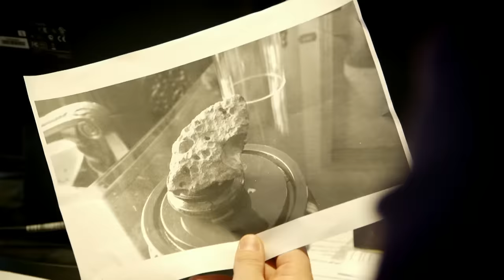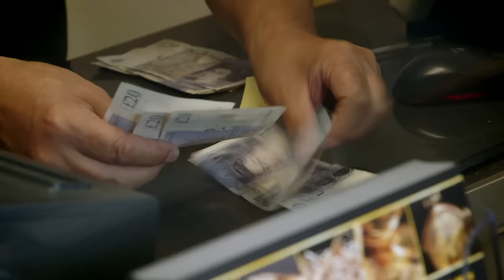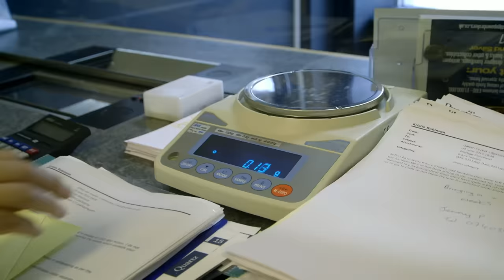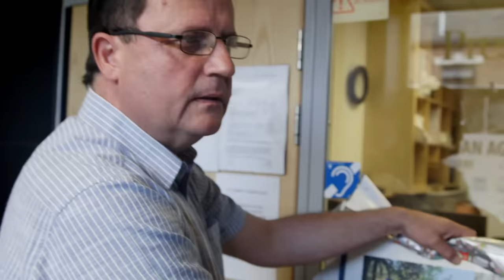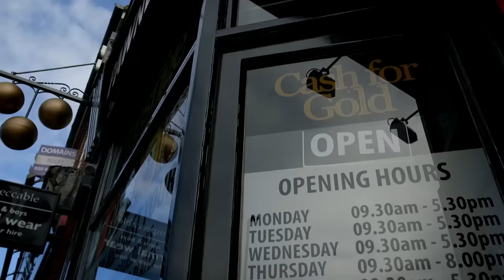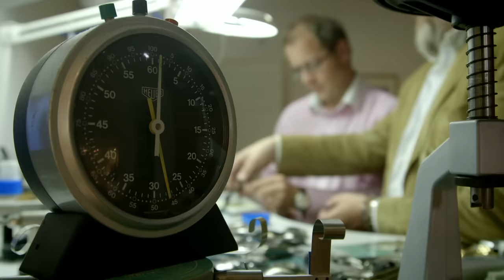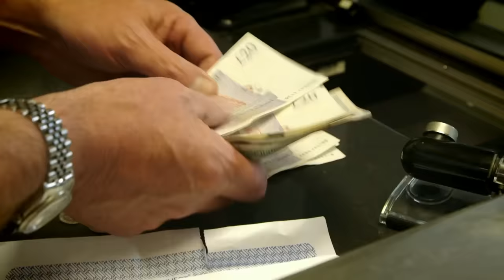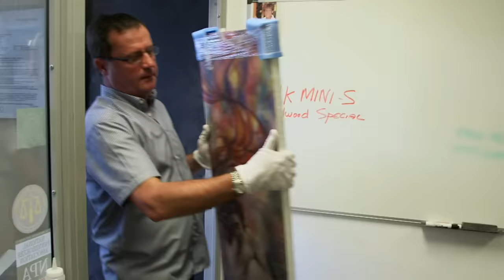Ex-Footballer Pawns His Expensive Watch Collection | Posh Pawn S2 E1 | Our Stories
When an ex-footballer decides to sell his Rolex watch, he is shocked at how much it's worth!

This fascinating documentary series goes behind-the-scenes with the kings of high-end pawnbroking. Just where do the rich sell their fast cars, fine wines and designer goods when they need money? When it comes to pawning luxurious items, James Constantinou's company, Prestige Pawnbrokers, is the place to go for the upper class wanting fast cash, and it's an empire on the move. Along with his quirky team of experts, James seeks to sort the fakes from the fortune making. It's a crazy world where anything luxurious and sometimes unimaginable has a possible ticket on it. Ranging from incredible jewels, to original art masterpieces and even submarines, behind every precious item there is a story to tell.

In this episode, an ex-Chelsea football player turns up with some expensive Rolex watches, and James is put to the test when he's asked to evaluate a hovercraft used in a James Bond film."